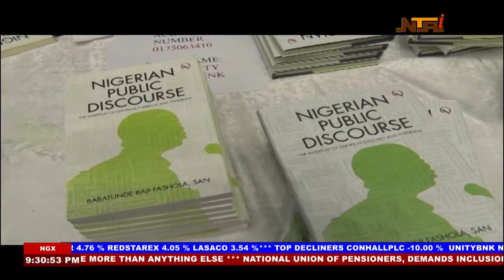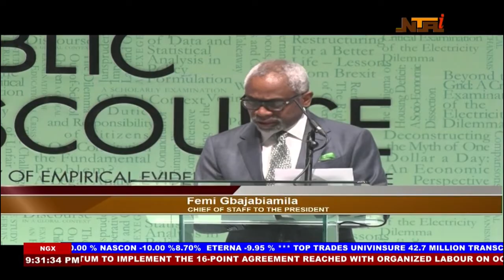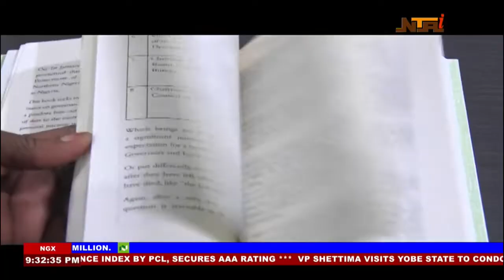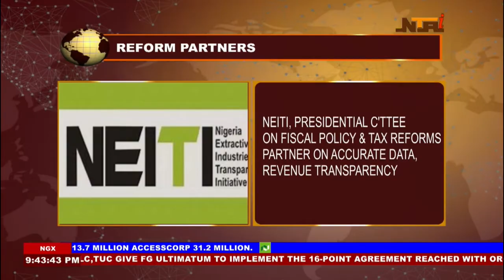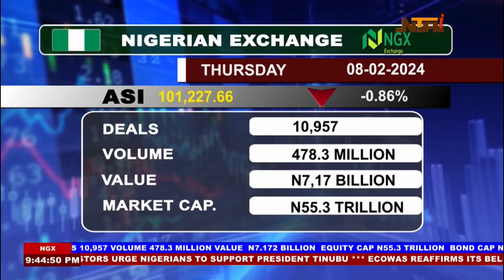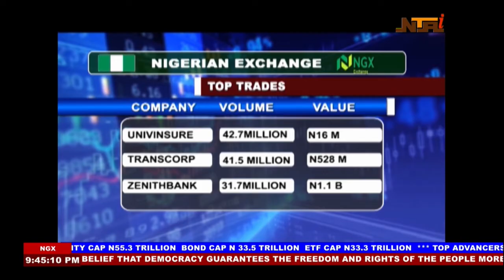Network News | 8th February 2024 | NTA